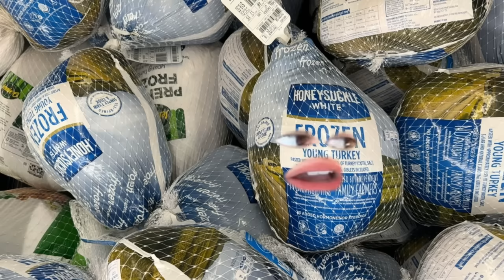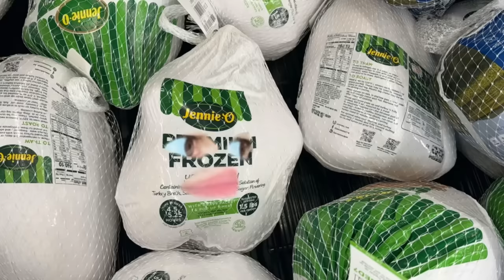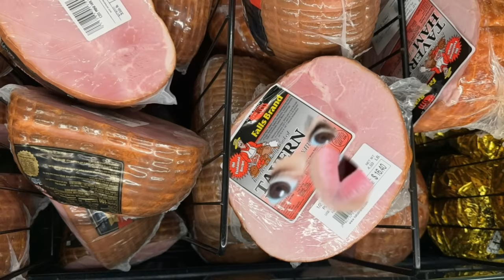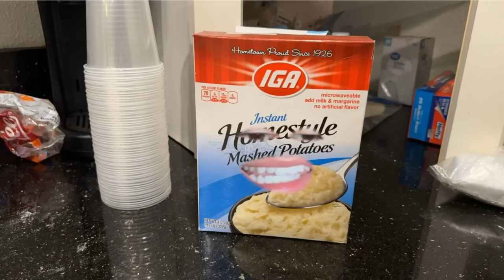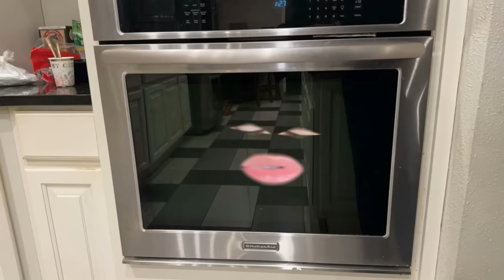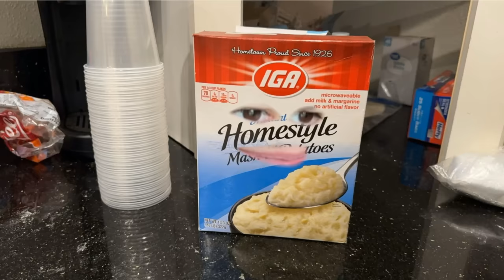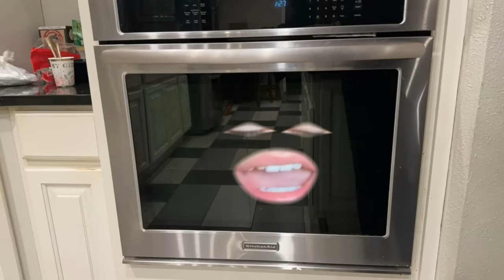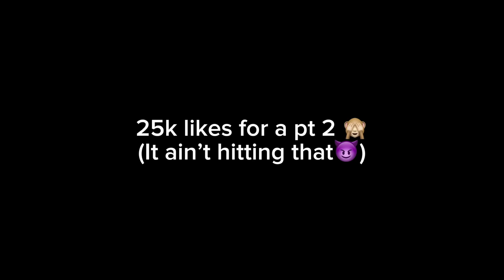Life of A Thanksgiving Turkey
25k likes if you guys want a PT 2!